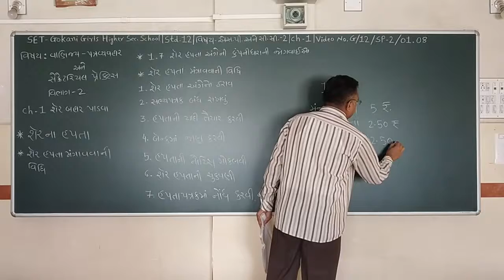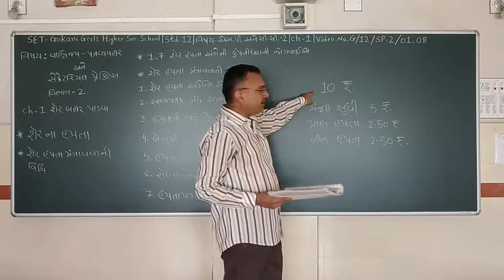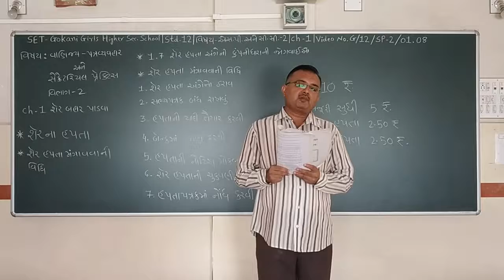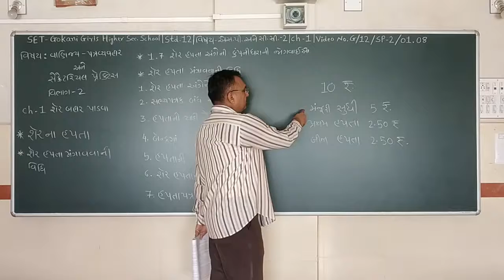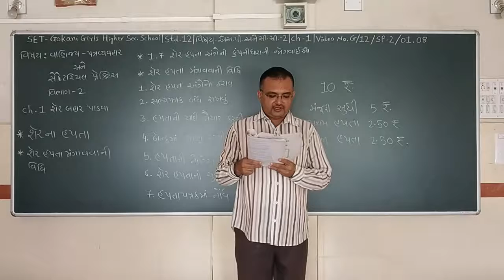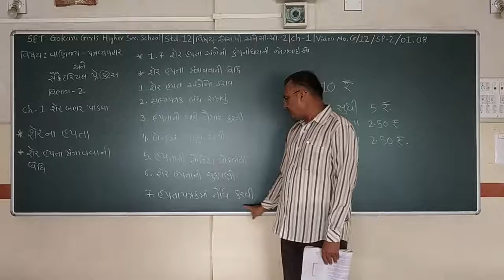SET - G/12/SP2/01.08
SET  –  GOKANI  GIRLS  HIGHER SEC.  SCHOOL - STD.- 12 – SUBJECT  - SP2  -  CHAPTER - 01.08